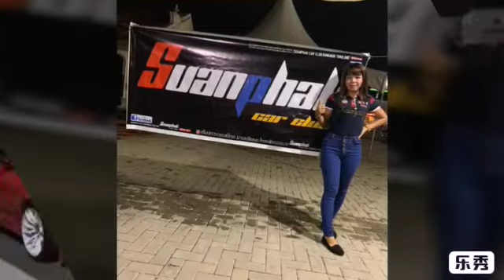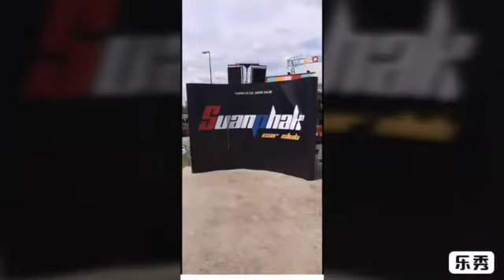SuanPhak Car Club Kedah..